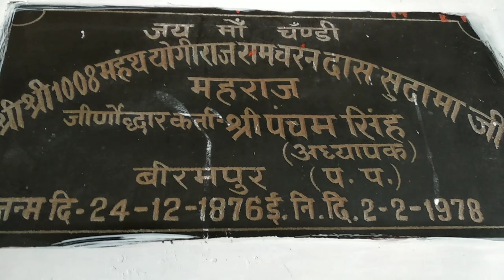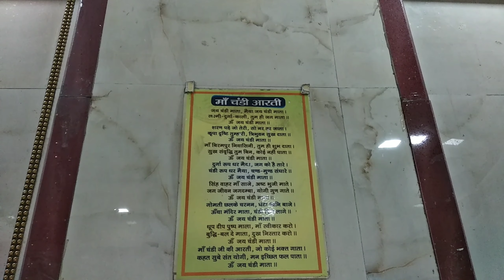Chandi mai ki mandir jonpure